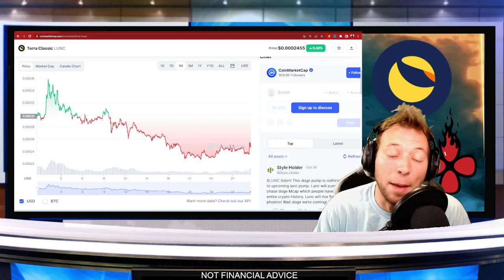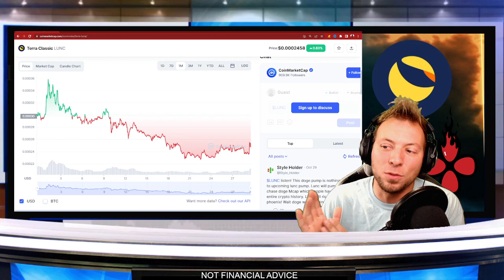TERRA LUNA CLASSIC - CHANGING COURSE! THIS IS BIG!!!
terra luna classic, terra classic, luna classic, lunc